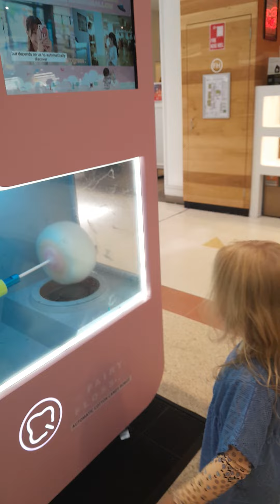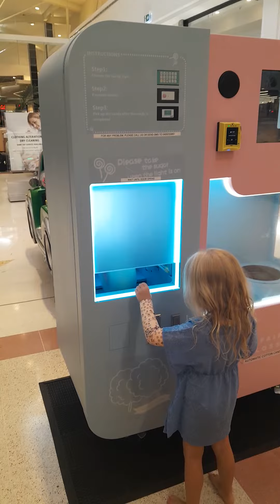Cotton candy machine